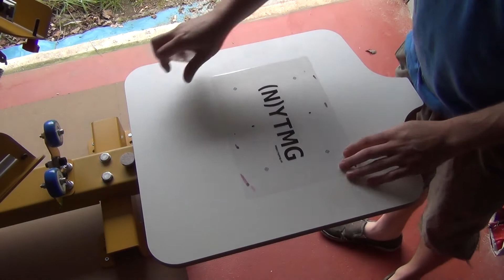(Not) Your Trusted Music Guide - T-shirt screen print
(Not) Your Trusted Music Guide a.ka. (N)YTMG, what's on in Southampton and beyond.

Homemade screen printed t-shirts